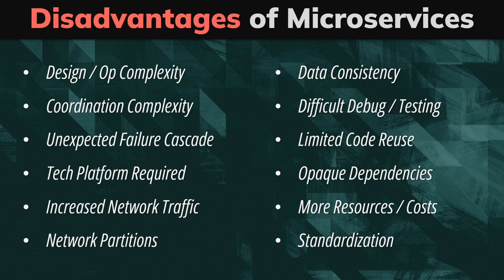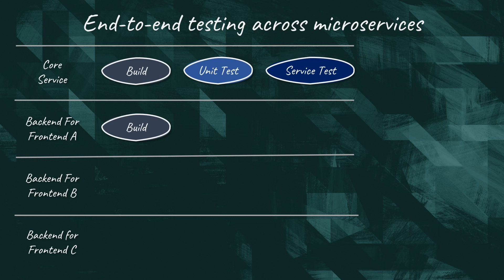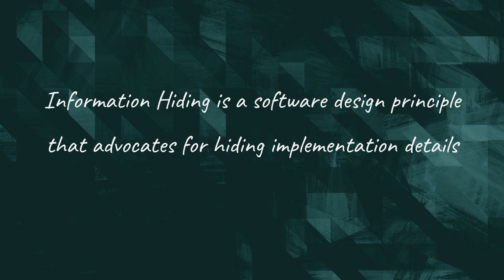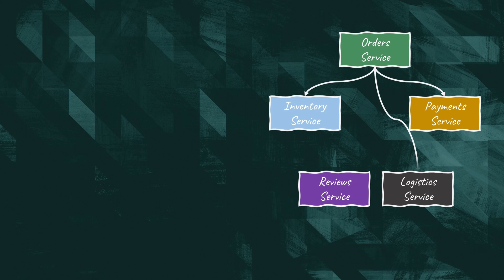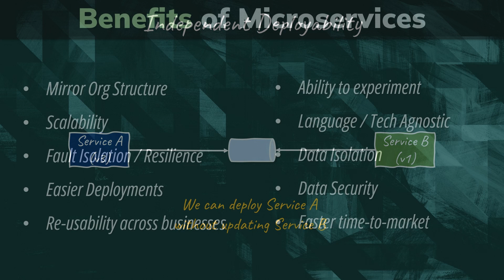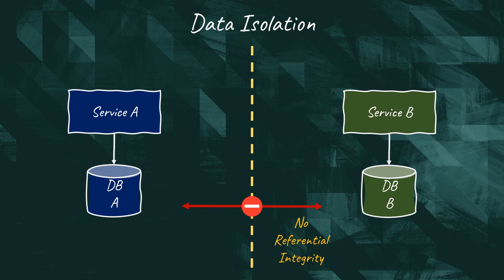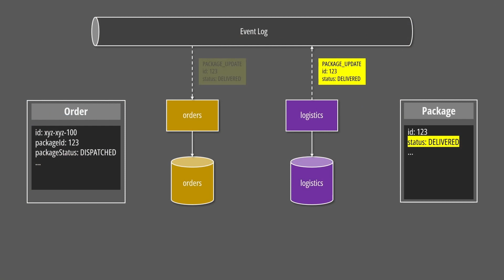The ONLY TWO good reasons for MICROSERVICES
Stop making microservices the goal of your architecture! There are enormous challenges and costs associated with a microservices architecture. The probability of failure is way higher than success.
In most scenarios, you would be better off by decomposing your monolith into a modulith or an ensemble of microliths.

There are only TWO GOOD REASONS FOR MICROSERVICES. Let's discover them in this video.

00:00 Intro
01:05 Mirroring Organizational Structure
02:33 Information Hiding
04:15 Independent Deployability
05:12 Data Isolation
06:14 Conclusion